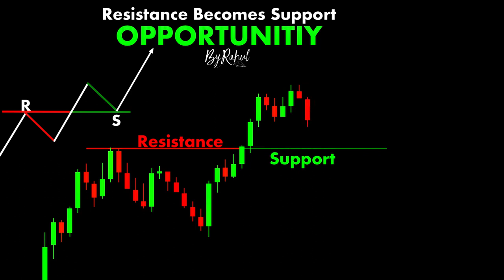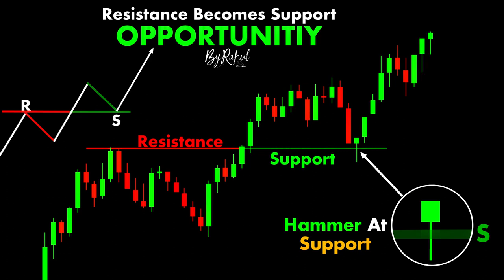Support and Resistance chartpatterns ｜ Stock market ｜ Trading I Forex ｜ Crypto ｜ #000